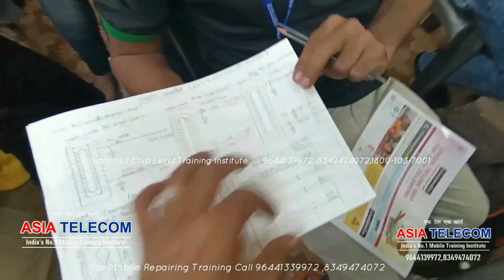India's No1Mobile Institute-10 दिन कोर्स और 30 दिन के कोर्स में अंतर सुने स्टूडेंट्स की जुबान